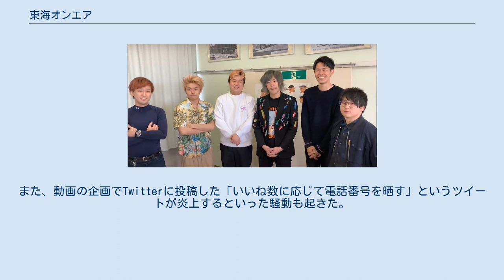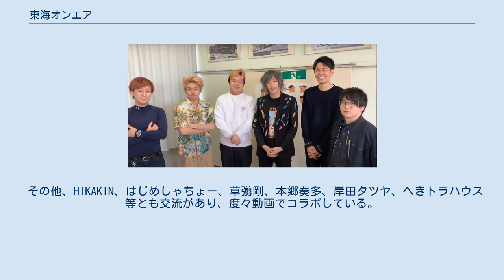東海オンエア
東海オンエア（とうかいオンエア、英語：Tokai On Air）は、日本の愛知県岡崎市に拠点を置く、6人組YouTuberグループ。
メンバーはてつや、しばゆー、りょう、としみつ、ゆめまる、虫眼鏡。
2013年にYouTubeより動画投稿を中心とする活動を開始。
2017年からUUUMに所属している。
YouTubeチャンネルとしてメインの「東海オンエア」、サブの「東海オンエアの控え室」、ならびに各メンバーのチャンネルが存在する。
 メンバー全員が愛知県出身者ということから「東海オンエア」と命名。
愛知県岡崎市の観光伝道師に任命されている。
ネタ動画やドッキリなどをテーマに動画投稿を始める。
リーダーのてつやによると、“子供がやりたくてもやれないことを代わりにやる”というのが東海オンエアだと語っている。
また、メンバーの虫眼鏡によると、動画投稿を始めた理由としては「自分達のやっている悪ふざけを色々な人に見てもらえたら面白いのでは」という気持ちがあったという。
 活動初期から過激な内容に果敢にチャレンジしており、過酷な「十字架」と呼ばれる罰ゲームが定番である。
例として令和が終わるまでシュークリームを食べられない (てつや)、令和の間ビールはアサヒだけ (虫眼鏡)や、過去には3ヶ月間ファラオの恰好をする (りょう)、1ヶ月間語尾が「ごわす」(ゆめまる)等といったものがあり、その絶対的な執行はプライベートの時間にまで及ぶ。
体を張った企画をやらせたらYouTuber界1との声も高い。
 2013年10月12日にYouTubeチャンネルを開設。
 2015年11月15日、愛知産業大学にてオフ会イベント「秋だ！お芋だ！東海オンエア超絶大収穫祭！！」を開催。
 2016年、岡崎城下家康公夏まつりにゲスト出演し、愛知県岡崎市より「岡崎観光伝道師」に任命される。
以降、2020年まで毎年任命され続けている。
 2016年10月1日にメンバーのしばゆーが、同じくYouTuberであるあやなんと入籍した。
現在は二児の父であり、『しばなんチャンネル』での活動も行っている。
 2017年2月14日、メンバーのてつやが牛丼を食べる動画を見た見知らぬ女性からストーカー被害に遭うという事件が起きる。
なお、犯人の女性は同年12月にはじめしゃちょーへのストーカー行為で再逮捕されている。
また、動画の企画でTwitterに投稿した「いいね数に応じて電話番号を晒す」というツイートが炎上するといった騒動も起きた。
 2017年7月1日の動画にて、事務所のGENESIS ONEを退所することを発表し、11月18日に開催されたUUUM主催のイベント「U-FES.2017」でUUUMに加入することが発表された。
 2019年6月、日本コカ・コーラ株式会社の東京オリンピックに向けた「チーム コカ・コーラ 東京2020オリンピック」のアンバサダーに就任。
HIKAKIN、はじめしゃちょー、フィッシャーズ、アバンティーズ、水溜りボンドと共にイベントにも出演している。
 BitStar社の集計による、「日本国内のチャンネル登録者数1,000人以上のYouTubeチャンネルの2019年チャンネル総再生数ランキングで1位となった。 2019年から2020年にかけて、イベントツアー「ガチンコくじくじ ビキビキ ツアツア ドンドン！ツアー」を開催。
2019年11月16日に仙台GIGSにて宮城公演、2020年1月18日に出雲市民会館大ホールにて島根公演を開催した。
2020年5月に開催予定であった三重公演、栃木公演は新型コロナウイルス感染拡大の状況を鑑みて中止された。
 BitStar社の集計による、「2020年上半期のYouTubeチャンネル総再生数ランキング」で1位となった。
 メンバーそれぞれにメンバーカラーが定められており、動画内の字幕の色は、発言した人のメンバーカラーになっている。
 その他、HIKAKIN、はじめしゃちょー、草彅剛、本郷奏多、岸田タツヤ、へきトラハウス等とも交流があり、度々動画でコラボしている。